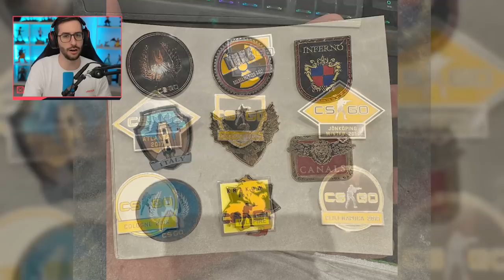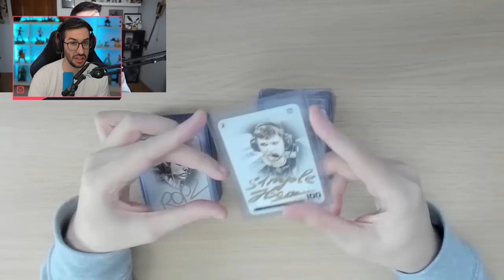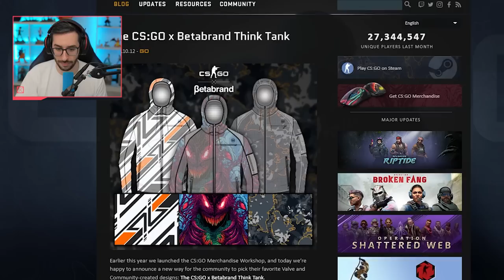¡LOS OBJETOS MÁS UNICOS DE COUNTER STRIKE!